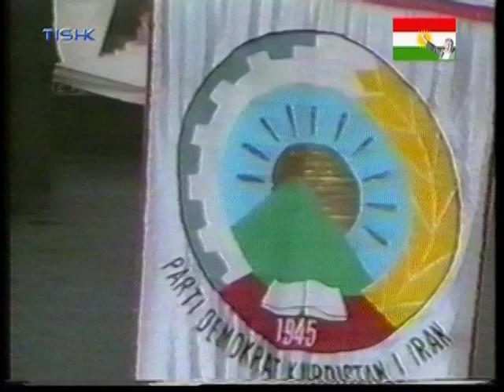Assassins of the Turquoise Palace tishktv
مصاحبه‌ جمال پورکریم با نویسنده‌ قاتلان قصر فیروزه‌ خانم رویا حکاکیان
 کتاب "قاتلان قصر فیروزه" (Assassins of the Turquoise Palace)